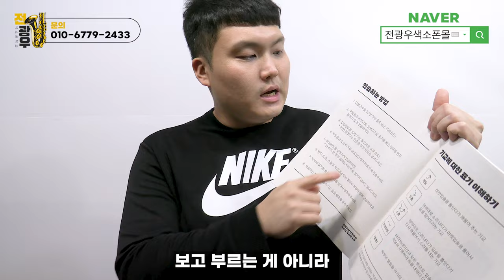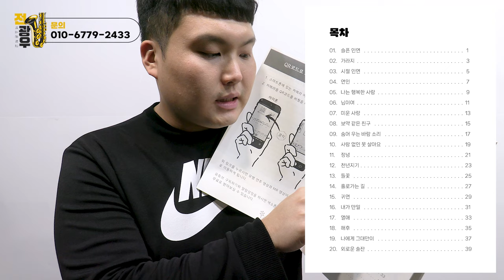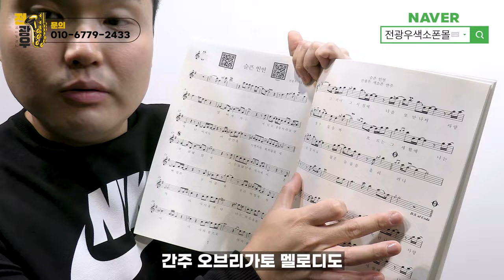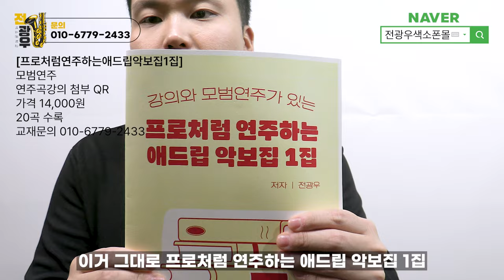이렇게만 해보세요 프로처럼 멋지게 연주할 수 있어요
이 악보집은 밴딩, 드롭, 스쿱, 비브라토, 칼톤,
오브리가토, 애드립을  넣어서 연주한 멜로디를 모두 악보로 제작하여
악보집으로 만들었습니다.

 20곡이 수록되어 있으며 연주곡마다 직접 연주한 모범연주
영상을 들으며 악보에 표기된 기교 그대로 연주하면 똑같이
연주 할 수 있습니다.

모든 아마추어 연주자분들이 프로처럼 연주하는 그날까지 최선을 다해
개발하고 만들고 연구하겠습니다.

프로처럼연주하는애드립악보집1집 가격

14.000원 (택배비 별도) 제주 및 도서산간 지역은 별도추가

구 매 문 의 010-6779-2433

20곡 목차

1. 슬픈 인연
2. 가라지
3. 시절 인연
4. 연인
5. 나는 행복한 사람
6. 님이여
7. 미운 사랑
8.보약 같은 친구
9. 숨어 우는 바람 소리
10.사랑 없인 못살아요
11. 정녕
12. 천년지기
13. 들꽃
14. 홀로가는 길
15. 귀연
16. 빗물
17. 열애
18. 해후
19. 나에게 그대만이
20. 외로운 술잔

* 전광우색소폰학교 위치*

전광우색소폰스튜디오(네이버검색) 약 120여평

레슨 : 월 20만원
프리미엄 포인트 레슨 1시간 15만원

*월 레슨 비용 포함 항목

- 월 8회 1:1 개별 수준에 맞는 프리미엄 개인 레슨
- 19개 개인 연습실 24시간 365일 무료 사용
- 방마다 개별 에어컨 설치
- 매월  1회  본인 연주 영상 촬영 무료
- 년 4회 프리미엄 클래식 연주홀에서  향상 음악회
- 내 수준에 맞는 악보 수천곡 무상 제공
- 생수 무제한 제공
- 방마다 반주기 설치 (모든 반주기 최신곡)
- 회원 간 교육적 간섭 절대 금지
- 수시로 원장과 교육 질문 대 환영
- 버스킹 및 동아리 활동 참여 가능
- 색소폰 오케스트라 단원 자격 부여 (회비 별도)

*연습실만 사용 가능 월 12만원 (1년 등록시)

체계적으로 빠르고 확실한 교육을 받고 싶다면
자체 개발한 교육 교재로 수준 높은 교육을 원한다면
엄청나게 빠르게 실력 향상을 원한다면
쾌적하고 넓은 연습 공간에서 연습을 원한다면
색소폰 교육을 선도하는 최고의 교육 아카데미를 찾는다면

"전광우색소폰스튜디오" 로 오세요.
지금까지 느끼지 못한 레슨을 경험하게 될 것 입니다.
색소폰 연주자 전광우 출간 교재 안내

색소폰 교재 및 악보집  131권을 소개합니다.

1. 매일연습하는악보집 13.000원

2. 색소폰의정석 1권 20.000원

3. 쉽게연주하는애드립악보집 15.000원

4. 색소폰스케일모음집 14.000원

5. 계명악보집50곡집 32.000원

6. 계명악보집30곡집 24.000원

7. 미스터트롯계명악보집30곡집 25.000원

8. 중고급애드립악보집1집 19.000원

9. 중고급애드립악보집2집 19.000원

10. 꾸밈음마스터연습집 19.000원

11. 찬양악보집1집  35.000원

12. 계명애드립악보집58곡집 56.000원

13. 찬양악보집2집 애드립버전 23.500원

14. 찬양악보집2집 일반버전 19.500원

15. 나훈아 계명악보집35곡집 23.000원

16. 나훈아 애드립악보집 35곡 25.000원

17 쉽게배우는계명악보집30곡 20.000원

18. 세상에 없는 운지법 모음집 15.000원

19. 색소폰의 정석 2권 20.000원

20. 색소폰의 정석 3권 20.000원

21. 색소폰의 정석 4권 20.000원

22. 색소폰의 정석 5권 20.000원

23. 색소폰의 정석 6권 20.000원

24. 리얼 애드립 악보집 1집15.000원

25. 찬송가 전곡 이조집 알토버전 67.000원

26. 찬송가 전곡 이조집 테너버전 67.000원

27,색소폰튜터 1권~ 100권 각 14.000원

28. 프로처럼연주하는애드립악보집1집 14.000원

택배비 별도*

전권 구매 별도 문의

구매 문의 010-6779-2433